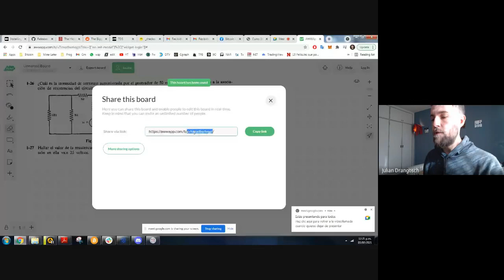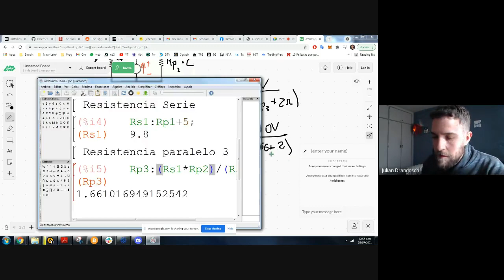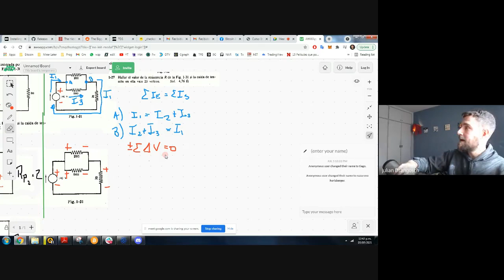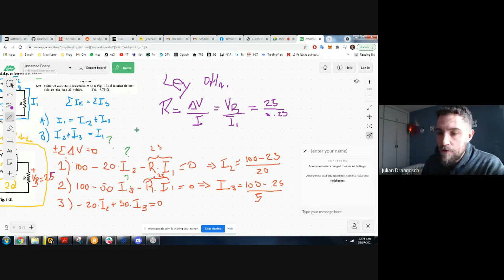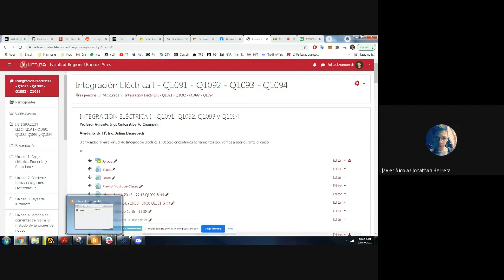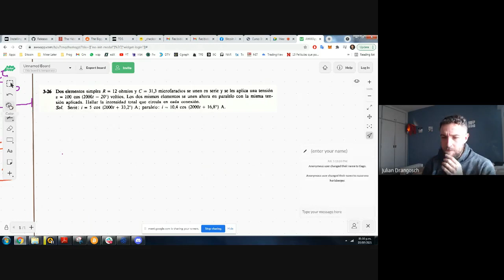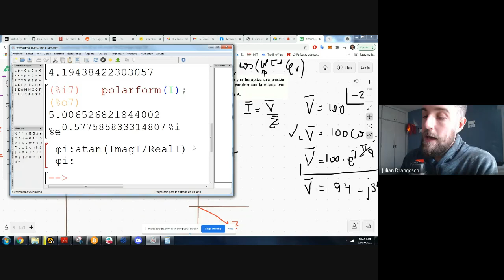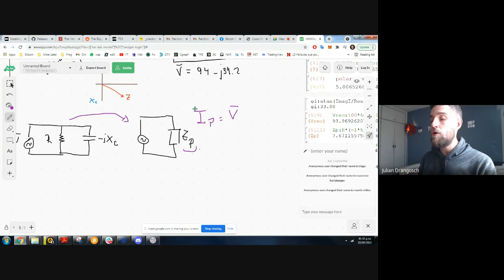Integración Eléctrica 1 - Clase 03/07/2021 - Consultas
Esta clase contiene:
- Ejercitación de Kirchhoff
- Ejercitación de Corriente Alterna